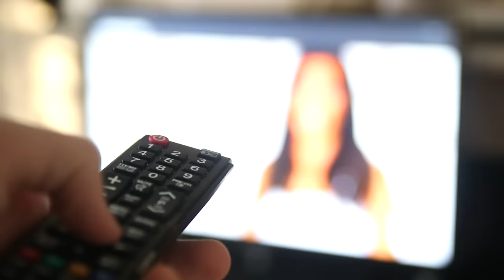And Nothing Can Ever Ruin This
The music is Chopin - Nocturne Op. 9 No. 2. He's been dead for a while, but please show him some love anyway

Like shit music? I make that too